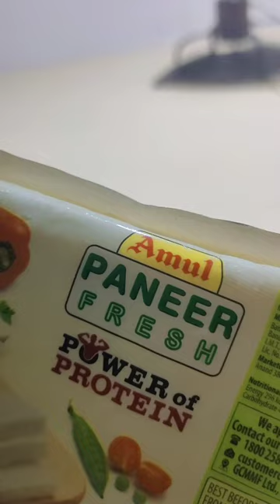vlog12 Palak paneer recipe || yuvi and Angel masti